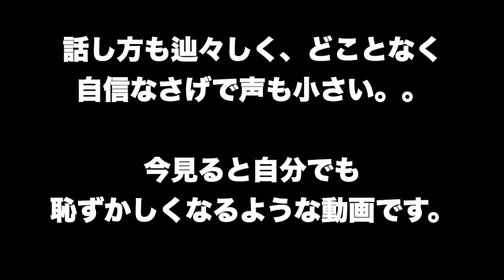ハイパーモタード796インプレ。悪い所なし。自分史上最高のバイクでした。【モトブログ】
モトグログ始める前の練習で撮った蔵出し動画（笑
現在のモンスターS2R1000の前に乗ってたハイモタ796。この頃モトブログを始めたいと思っててヘルメットかぶったまま話す練習をしてましたw自信なさげで辿々しいのが伝わってきます。。